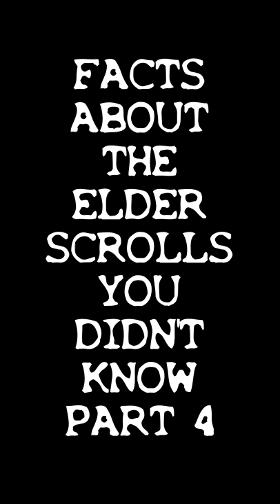You 100% DIDN'T know this about the Elder Scrolls Games 4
You 100% didn't know about this fact in the Elder Scrolls.